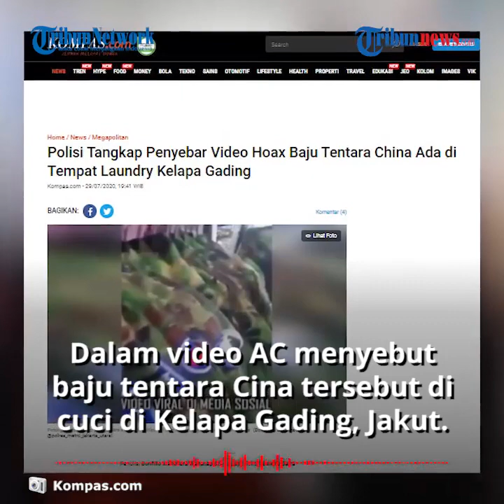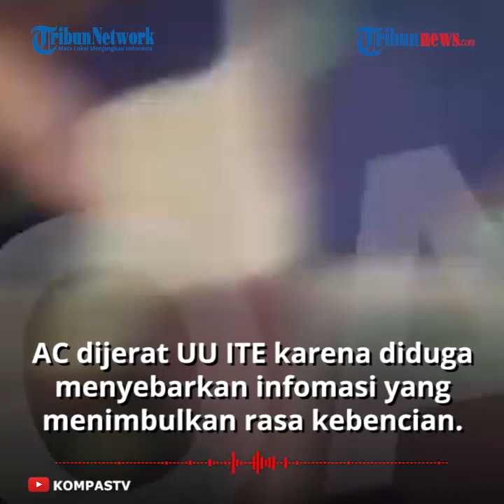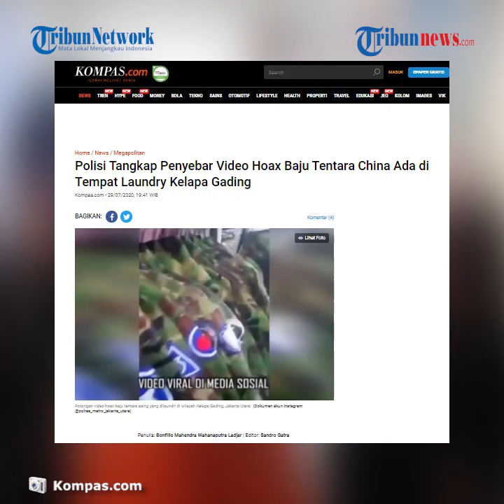Penyebar Video Hoaks Baju Tentara China di Tempat Laundry di Jakarta Ditangkap, Perekam Masih Diburu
TRIBUN-VIDEO.COM - Polres Metro Jakarta Utara menangkap seorang pria berinisial AC (35).

AC ditangkap karena menyebarkan video hoaks yang menunjukkan banyak baju tentara China dilaundry di Kelapa Gading, Jakarta Utara.

AC ditangkap polisi di kediamannya dikawasan Kramat Jati, Jakarta Timur, Senin (27/7/2020).

"Kami akhirnya menemukan tersangka atas nama AC (35), tinggal di daerah Jakarta Timur. Kami lakukan penangkapan, atas laporan ataupun dugaan menyebarluaskan informasi yang ditujukan untuk menimbulkan rasa kebencian maupun permusuhan individu dan atau kelompok masyarakat," kata Kapolres Metro Jakarta Utara Kombes Budhi Herdi S dalam konferensi pers di Polres Metro Jakut, Koja, Rabu (29/7/2020).

AC dijerat UU ITE karena diduga menyebarluaskan informasi yang ditujukan untuk menimbulkan rasa kebencian maupun permusuhan individu dan atau kelompok masyarakat.

Dikutip dari Kompas.com, kasus ini bermula ketika beredar video terkait adanya baju tentara yang diduga berasal negara China.

Video tersebut viral pada tanggal 23 Juli 2020.

Dalam video berdurasi kurang lebih satu menit, seseorang menarasikan bila baju tentara berada di salah satu tempat laundry pakaian di wilayah Kelapa Gading.

Dalam video juga disebut bila pakaian disiapkan untuk berperang.

Setelah viral, polisi langsung mengecek seluruh lokasi laundry di wilayah Kelapa Gading.

Pihak kepolisian melakukan pengecekan terhadap seluruh laundry yang ada di Kelapa Gading yang berjumlah 42 tempat.

"Dari hasil penyelidikan kami kepada para laundry yang ada di Kelapa Gading tersebut tidak ada satupun laundry yang ada tempat ataupun ada baju sebagaimana yang viral di media sosial tersebut," ucap Budhi.

Saat melakukan penyelidikan, polisi juga memanggil ahli bahasa untuk menjelaskan apakah baju tersebut merupakan baju tentara China atau bukan.

Baju tentara dalam video bukan pakaian tentara China melainkan Korea Selatan.

"Kami mencoba bertanya ke beberapa ahli bahasa dan akhirnya pada kesimpulan ahli bahasa dari bahasa Korsel, ahli bahasa menyatakan tulisan yang tertera di baju tentara tersebut adalah tulisan Korea," kata Budhi.

Akibat perbuatannya AC dijerat dengan pasal 45 huruf A ayat 2 atau pasal 28 UU ITE, dengan ancaman hukuman maksimal 6 tahun penjara. (Tribun-video.com/ Rena Laila)

Artikel ini telah tayang di Kompas.com dengan judul "Polisi Tangkap Penyebar Video Hoax Baju Tentara China Ada di Tempat Laundry Kelapa Gading",